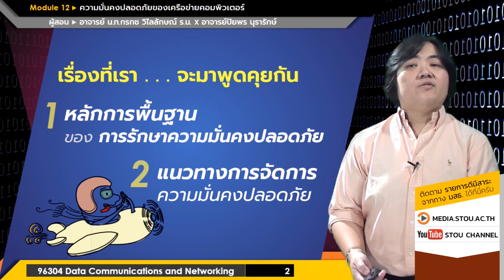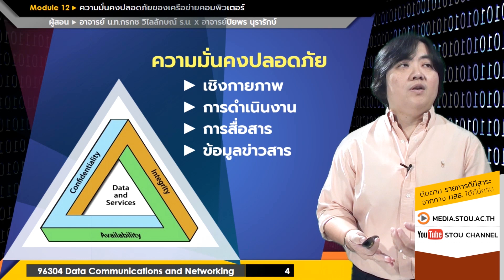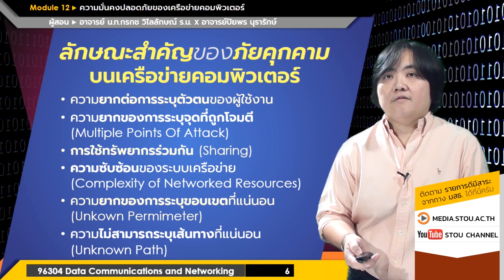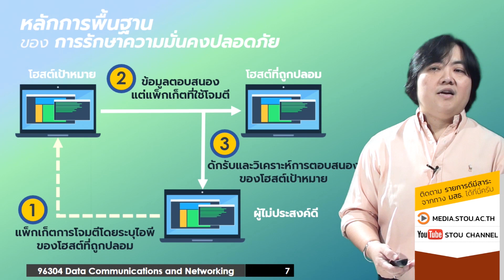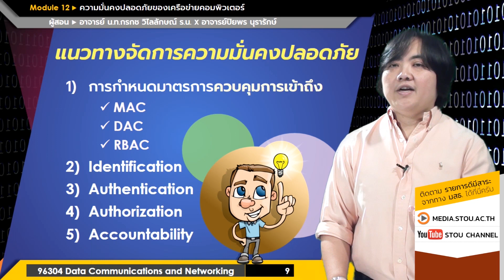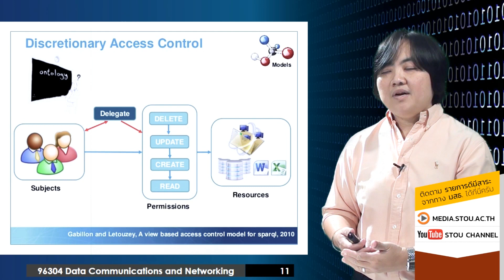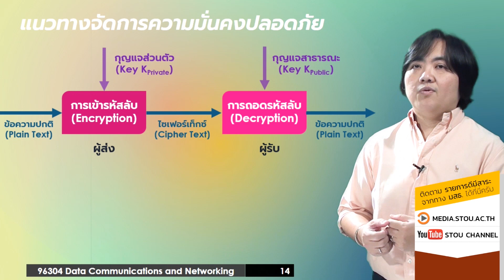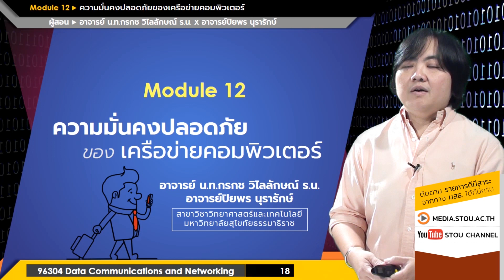◣96304.◢ Module 12 ความมั่นคงปลอดภัยของระบบเครือข่ายคอมพิวเตอร์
สาระสำคัญสรุป : ความมั่นคงปลอดภัยของเครือข่ายคอมพิวเตอร์ ในโมดูลนี้จะกล่าวถึงหลักการพื้นฐานของการรักษาความมั่นคงปลอดภัย และแนวทางการจัดการความมั่นคงปลอดภัยที่เกี่ยวกับการสื่อสารข้อมูล และระบบเครือข่ายคอมพิวเตอร์

อาจารย์ผู้สอน : อาจารย์ปิยพร นุรารักษ์
ชุดวิชาระดับปริญญาตรี สาขาวิชาวิทยาศาสตร์และเทคโนโลยี

▸ STOU CHANNEL [ Educational Channel for All ]